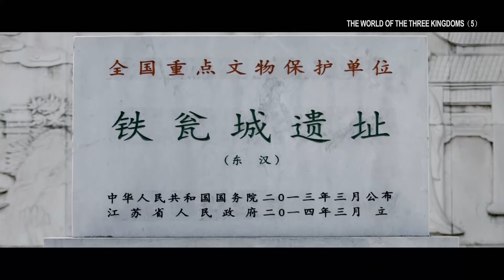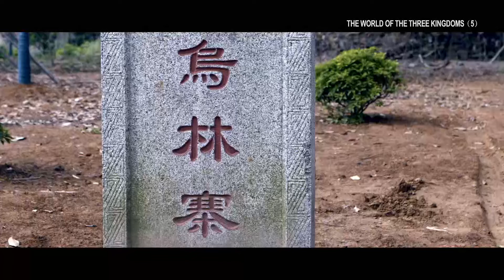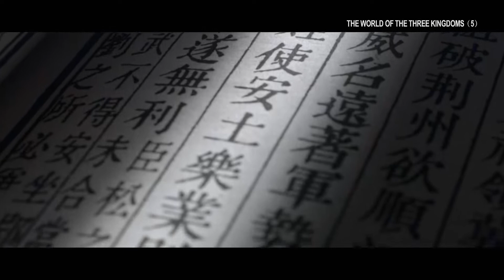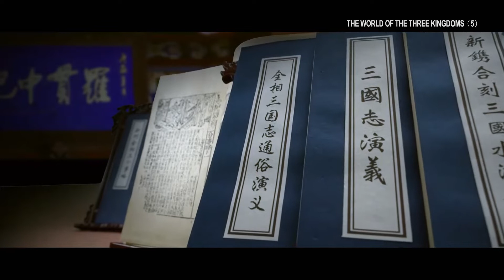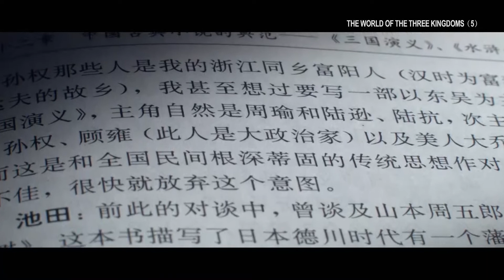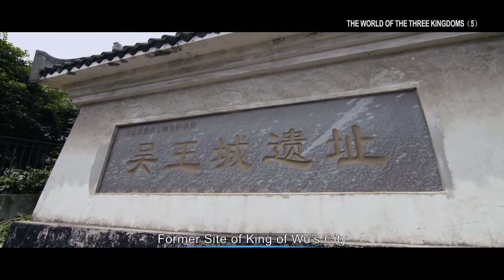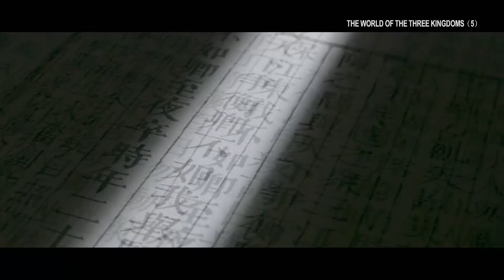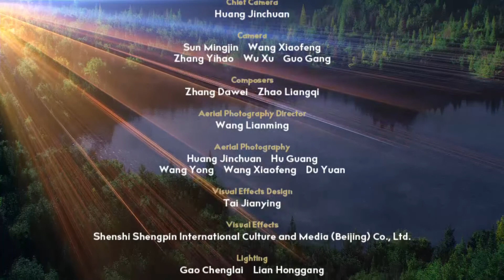The World of the Three Kingdoms EP5 Real Heroes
One of the most famous engagements in Chinese military history, the naval Battle of the Red Cliffs has become a case study in how a weaker side can destroy a stronger one. Sun Quan, the victorious warlord, was confident that he would win because of his ability to identify talent and deploy in the right situation, at the right moment.

Thanks to its talents, the State of Wu was able to successively defeat not only Cao Cao, but also Guan Yu and Liu Bei, the most prominent figures of the Three Kingdoms era. The states of Wei and Shu Han foundered, but Wu prevailed, to become the longest survivor of the three.